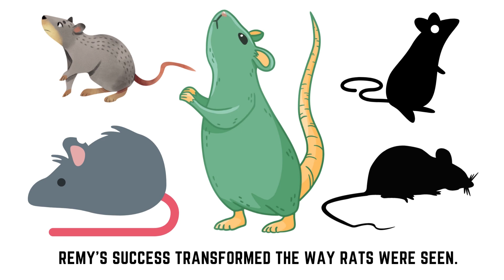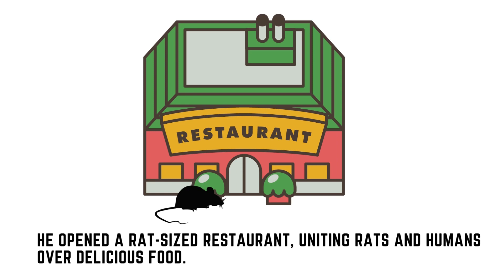The Rat story